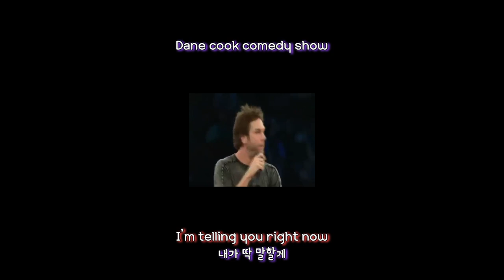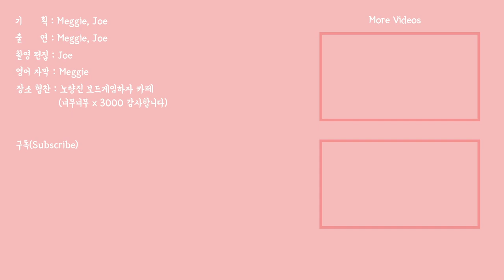Ep.16 이 표현은 당신을 화나게 할 수 있습니다 _ side가 왜?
오늘의 스크립트 일부

Joe: yeah baby chicken.
Meggie: peep peep peep

Joe: Side chick means you order some chicken and you want the chick on the side.

Meggie: Hahaha yeah that’s what it means.

Meggie: No!! A side chick- chick is a casual word for a woman.

(((Joe, you spelled chick wrong in the words here)))

Joe: That came from chica bonita, from Spain? Spanish?

Meggie: Yeah Spanish. Mexican Spanish I believe.

Meggie: So chick means woman. That’s why we have something called chick-flicks.

Joe: chick-flicks!

Meggie: Movies targeted to women. You know romantic comedies, err…slice of life

Joe: That came from Netflix?

Meggie: No~ Chick-flick has been around since the 80s.

Joe: flick?

Meggie: flick means movie. You wanna catch a flick with me later?

Joe: oh~ flick means movie!

Meggie: flick means movie, so net means internet, so net-flicks. Internet movies.

[note: flix is a style choice made by the company Netflix because flix and flicks has the same pronunciation– the proper spelling is flicks]

Joe: Wow something I [have] never known!

Meggie: Yeah- so a chick-flick is a woman’s movie.

Joe: What about men-flicks?

Meggie: Action flick!

Joe: Action flick.

Meggie: yeah we usually associate men with action movies. It’s not true, I love action movies and horror movies and I’m not a fan of chick-flicks. Anyway~

Joe: Anyway~

Meggie: so a chick is a casual word for a woman.

Joe: Mmhmmm

Meggie: And so a Side Chick is a woman you have on the side. Remember last time we talked about your dressing on the side, or the sauce on the side, something is a side dish? Right? You heard 반찬 is side dishes. So you’ve got your main chick, and you’ve got your side chick.  Right? You get it? Sometimes we also call that your Monday Night Girl.

Joe: Pffffffff

Meggie: It’s true.

Joe: Like 7 different girls?

Meggie: Well, no.

Joe: Tuesday night girl?

Meggie: It’s like the-

Joe: Wednesday night girl?

Meggie: It’s cause Monday is not usually a night that we want to go out.

Joe: Ahhh~

Meggie: So like Friday night and Saturday night are the typical date nights. So that’s the night you would go out with your main chick. The night that you would go out with the girl that people can see you with. You know the girl that you’re not embarrassed of?